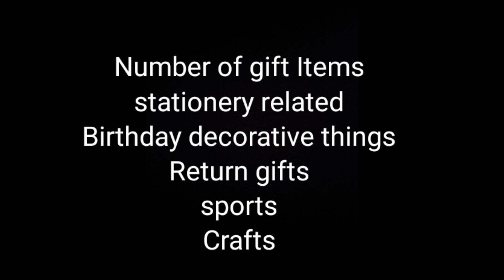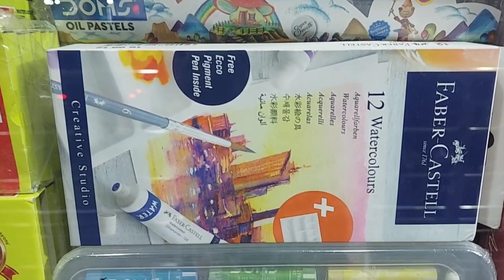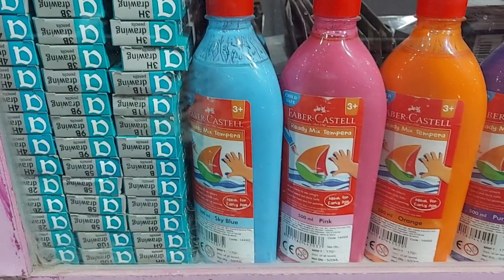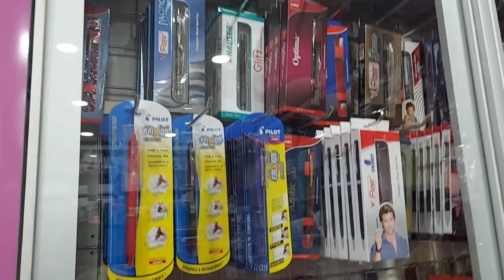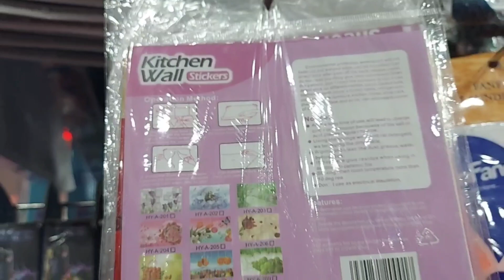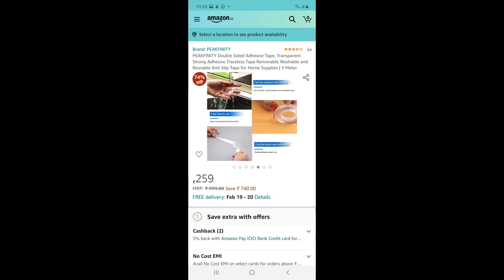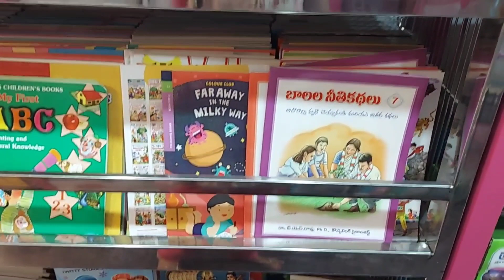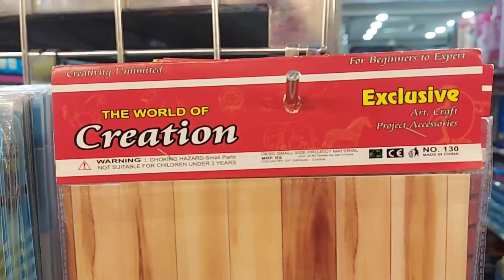The best gift shop in KPHB colony# All things available here for craft, paintings, stationery.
The best place for shopping for best gift.

Address: Jai Ramdev complex

KPHB colony, near temple bus stop, behind Spencer's.

 Hyderabad.

Chinnis lovely world.